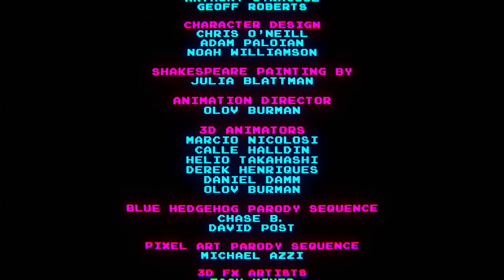Tenacious D Video Games Official Video